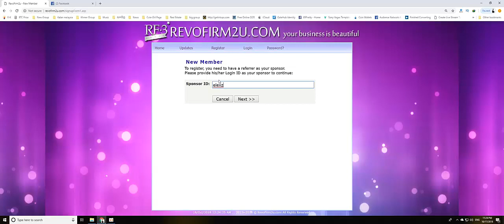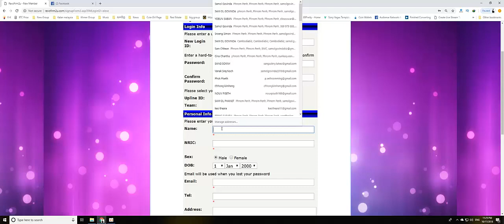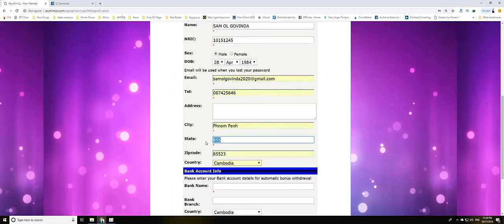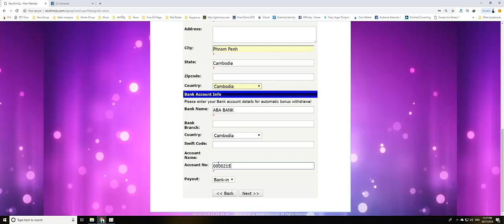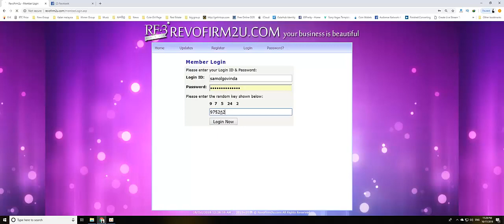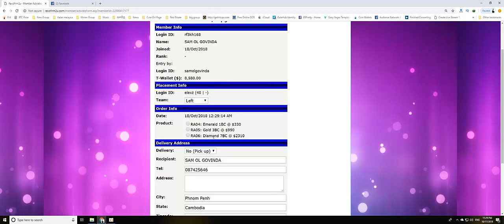how to register New Member & Active account - របៀបចុះឈ្មោះថ្មីរបស់ក្រុមហ៊ុន​ RF3world Cambodia